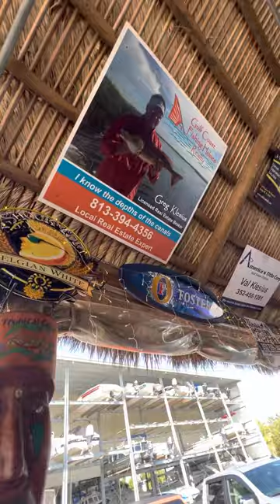Frank Calafiura. Playing on the water in Hernando Beach at Tropical Grill